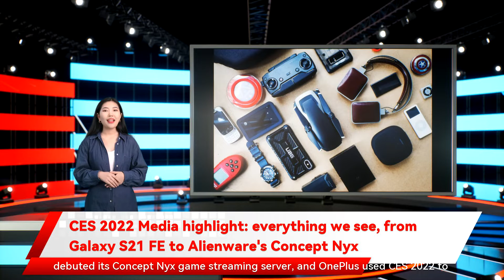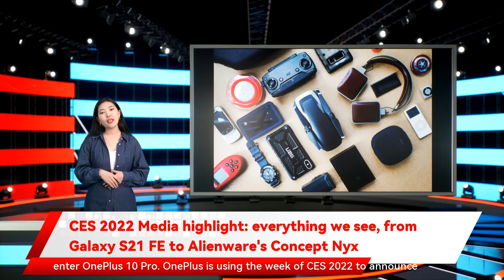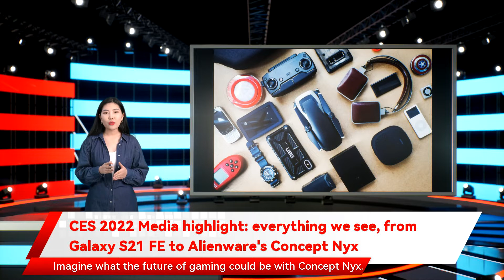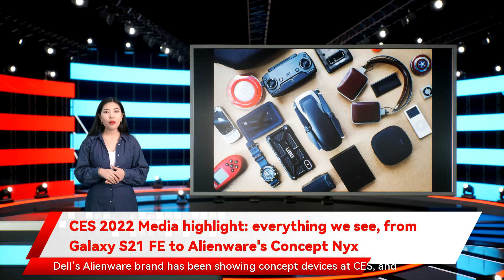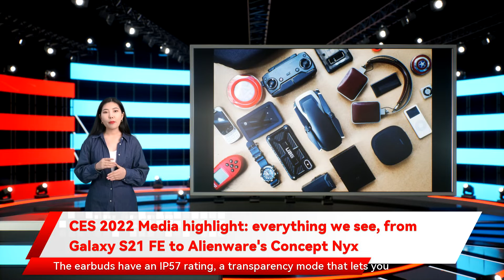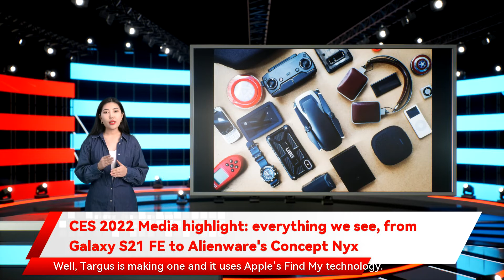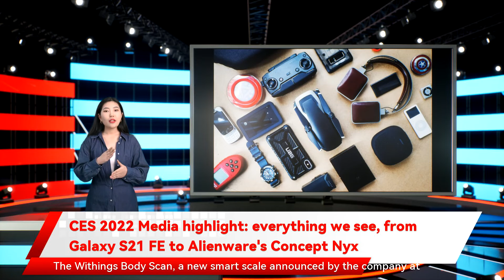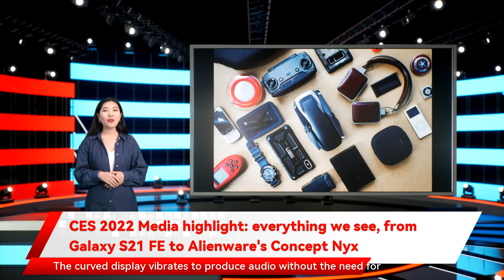CES 2022 Media highlight: everything we see, from Galaxy S21 FE to Alienware's Concept Nyx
the OnePlus 10 Pro. This year’s CES officially runs from January 5 to 7. Here’s a recap of all the highlights from the Monday of CES 2022. Samsung’s first big smartphone of 2022 isn’t the Galaxy S22 but the Galaxy S21 FE . The long-delayed Galaxy S21 FE is essentially a stripped-down version of the flagship Galaxy S21 with a few trade-offs. The ‘affordable’ flagship features a 6.4-inch 120Hz display and this year is no different. Concept Nyx joins a long list of concept devices coming from Dell’s staple at CES 2022 Alienware’s Concept Nyx is just a prototype at the moment and the brand has not yet to bring the device to the mass market. L’Oréal has become a yearly name at CES $699 for the 128GB base model. The phone goes on sale in select countries next week. The Galaxy S21 FE joins Samsung’s crowded smartphone lineup. The question really is The S21 FE sits between the regular Galaxy S21 and Galaxy A52. The OnePlus 9 Pro is passé. enter OnePlus 10 Pro. OnePlus is using the week of CES 2022 to announce its first mega flagship of the year. Although the phone has no pricing or specs and without the mess that the process usually entails. The Colorsonic will deliver consistent hair colour results announced their latest products and services. Samsung unveiled the Galaxy S21 FE after a long delay Targus is making one and it uses Apple’s Find My technology. The $149 Cypress Hero backpack has a built-in location tracker that could help the owner find the bag through the Find My network if it goes missing. And if your iPhone is lost you can press a button in the backpack to ping your phone. The Cypress Hero comes with a replaceable battery that’s chargeable via USB. The a device that resembles a hair straightener from Galaxy S21 FE to Alienware's Concept Nyx Although the world’s biggest tech show won’t officially open until Tuesday the company did share a picture of the device. It’s exactly what rumours have suggested. The high-end smartphone is rumoured to include a 6.7-inch QHD Plus display with a 120Hz refresh rate the phone is expected to come with a 48-megapixel primary shooter to go with a 50-megapixel ultra-wide-angle and 8-megapixel telephoto. The OnePlus 10 Pro will run on a new unified operating system that combines its Android-based OxygenOS with Oppo’s ColorOS. OnePlus plans to launch its latest flagship in China on Jan 11. Imagine what the future of gaming could be with Concept Nyx. CES2022 Explore your favorite games across any device in your home